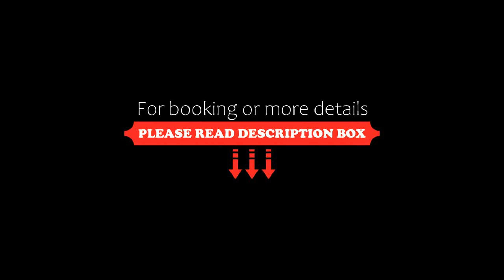Nomads Nest Geelong, Geelong, Australia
About Property:
Located 1.6 km from Eastern Beach, Nomads Nest Geelong offers a garden, and air-conditioned accommodation with a balcony and free WiFi.
The aparthotel provides guests with a terrace, city views, a seating area, cable flat-screen TV, a fully equipped kitchen with a fridge and an oven, and a private bathroom with shower and free toiletries. A microwave, a stovetop and toaster are also provided, as well as ...
Property Type: Hotel
Address: 94 Gheringhap ST, 3220 Geelong, Australia
Searching For
1. Nomads Nest Geelong - Geelong - Australia
2. Nomads Nest Geelong - Geelong - Australia Address
3. Nomads Nest Geelong - Geelong - Australia Rooms
4. Nomads Nest Geelong - Geelong - Australia Amenities
5. Nomads Nest Geelong - Geelong - Australia Offers and Deals
Audio Credit:
Track Title: Subway Dreams
Artist: Dan Henig